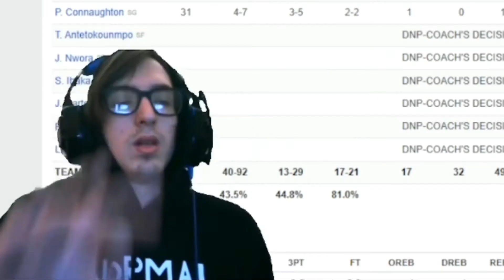MARCUS SMART BLEW IT!! Reacting to the Milwaukee Bucks Vs. Boston Celtics (Round 2, Game 5)!